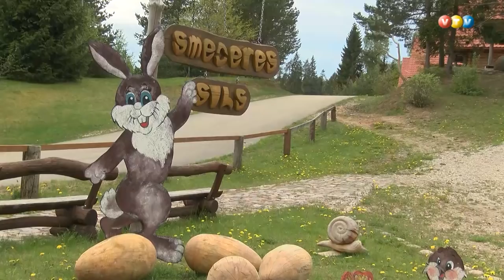Madonā aizritējis Latvijas biatlona federācijas kongress